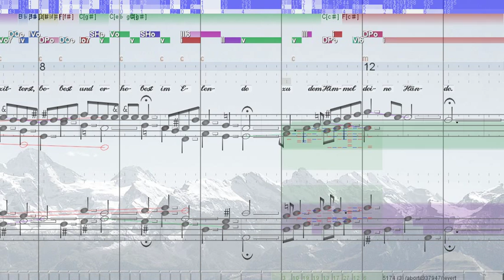BWV 487 Mein Jesu, was für Seelenweh